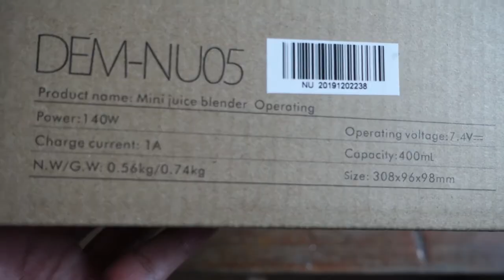Cherry Home x Deerma Mini Juice Blender || Hands-On || Demo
Features:
- Fresh Fruit & Vegetable Juice, Milk Shake
- 6pt powerful blade - Smooth Blending
- Rechargeable - 1500mAh Battery (up to 6 glass serving)
- 3x-Press Start Safety Feature, Light-weight Portable
- Easy-to-clean
- 400mL Capacity

Specs
Power: 140W
Voltage: 220V
Product Weight: 0.7kg
Product Size: 32 x 10 x10cm
Price: Php 1,490